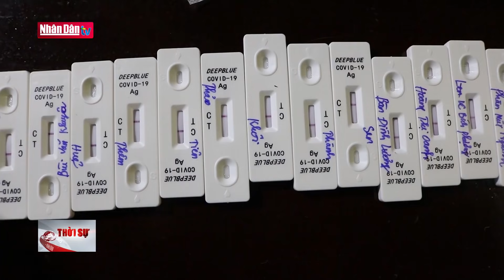Cập nhật tin Covid-19 cuối ngày 14-11-2021